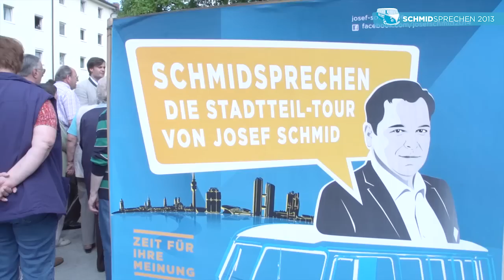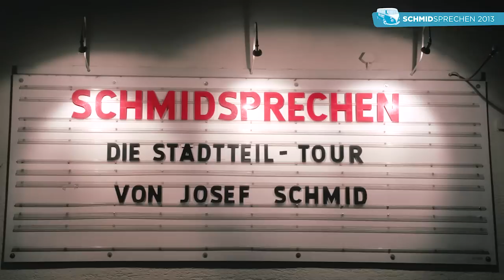»Schmidsprechen« 2013 - Der Film